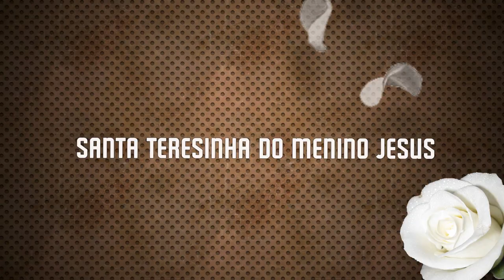Santa Teresinha do Menino Jesus - Viver de Amor por Ir. Kelly Patrícia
Letra(Trechos extraído da poesia viver de amor de Teresinha do Menino Jesus) Interpretada por Ir. Kelly Patrícia.